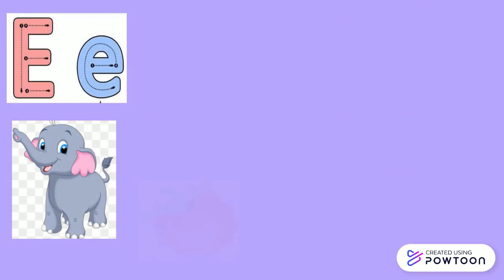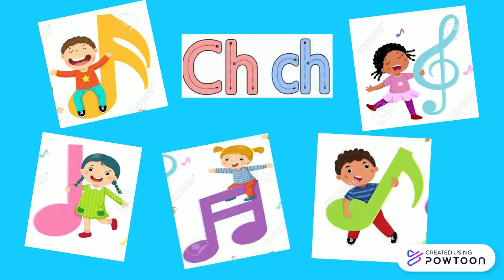EL ABECEDARIO / Patricia Sirvent